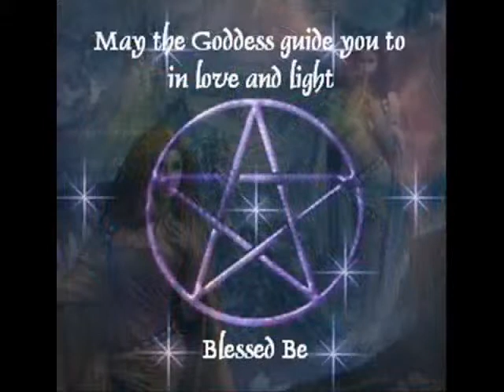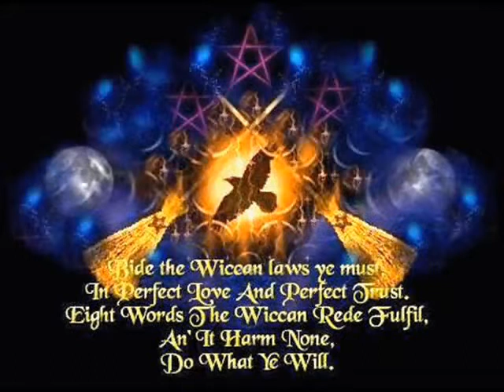Join us at Traffic Spells